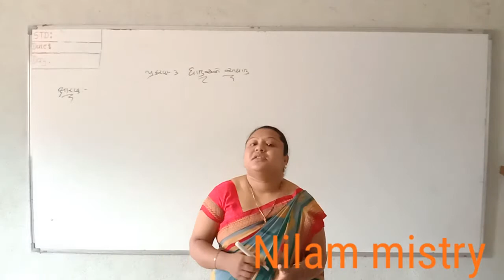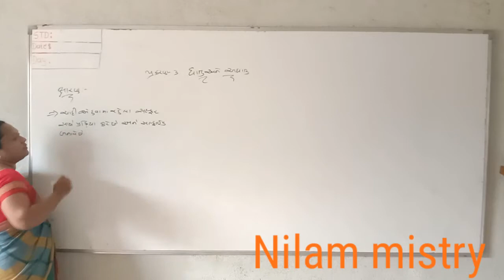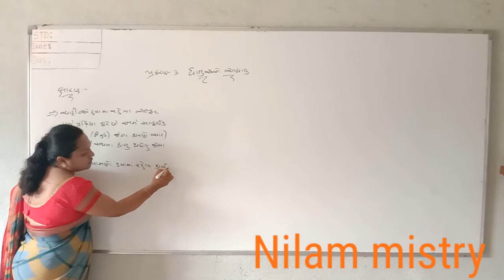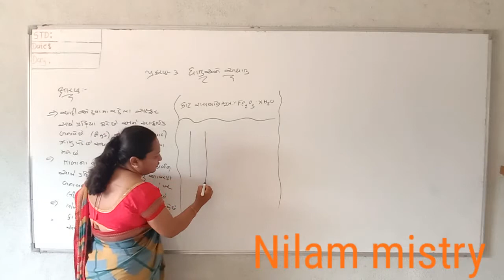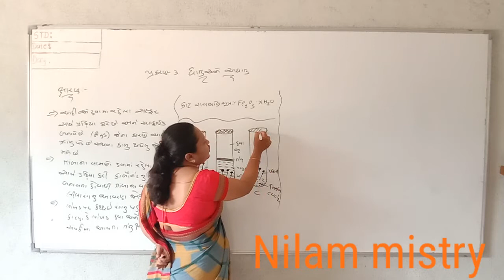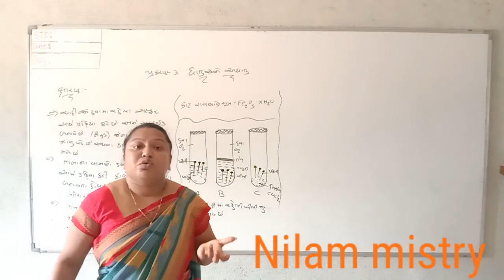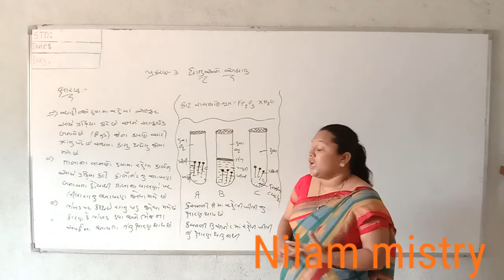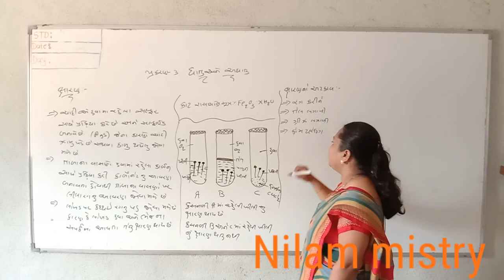std 10 ch 3 dhatu & adhatu part 13 By -Nilam mam